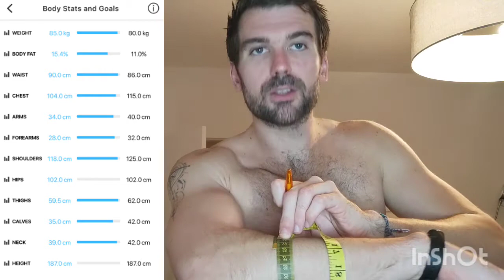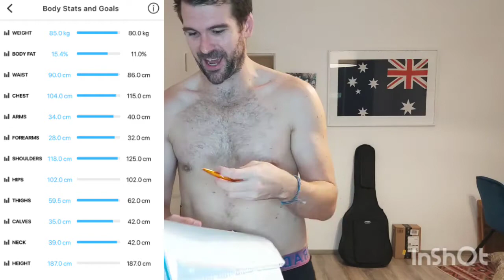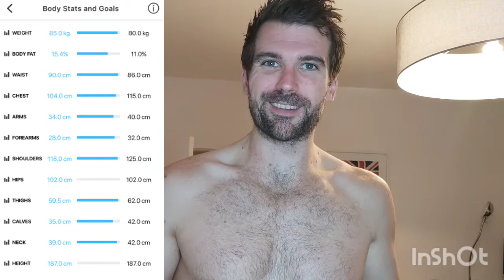Results after "Just Do This" program by Igor Voitenko plus bonus killer workout!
The results after the "Just Do This" program by Igor Voitenko. It's been a wild journey and I am so proud and happy with the results!

After I take all my measurements, there is a bonus footage of the final day of training which you can follow along and join in, where I do the Goku workout twice.

It's my mission to be the baddest mofo I can possibility be for myself, for my girlfriend and for you to keep having my content be relevant.

If you want to do the full program by Igor, you need to go and click on the link "Just Do This".

And as I always say, my journey with calisthenics is far from over.